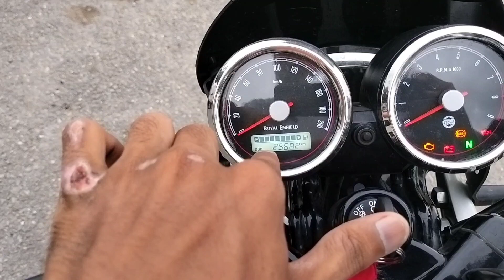INTERCEPTOR 650 VS APACHE RR 310 😍🔥 MJA HI AGYA 👌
hlo everyone kese ho aap sub to friends ajj k vlog me mene interceptor 650 vs RR 310 ka full comparison kia hai umeed krta hu apko ye vlog psnd aega to dekho or enjoy kro pure vlog ko milta hu jldi next vlog k sath by jai hind 🙏